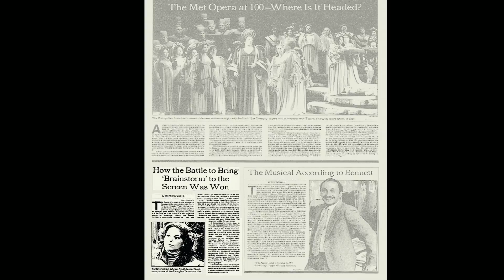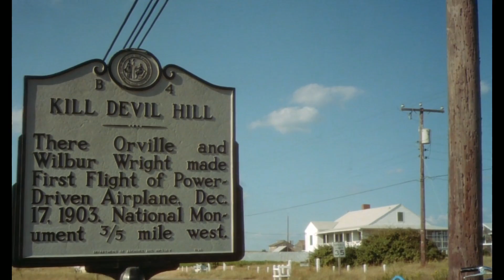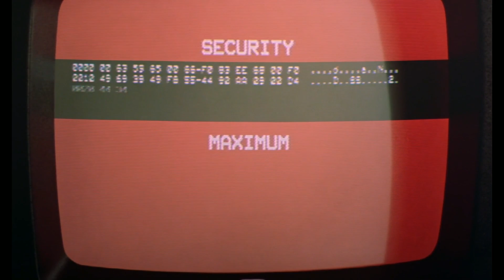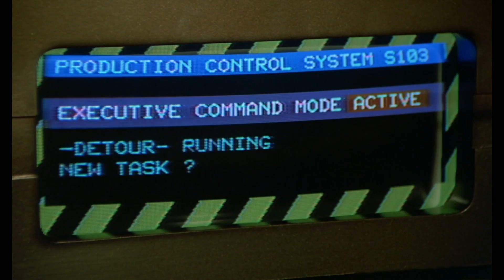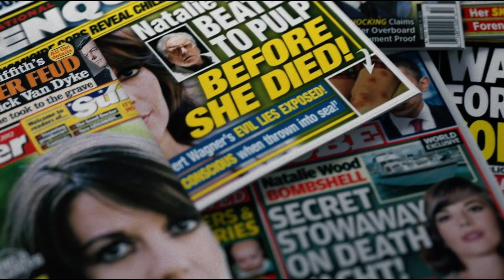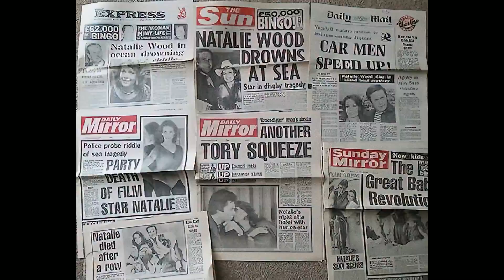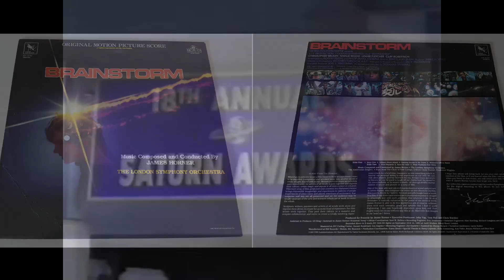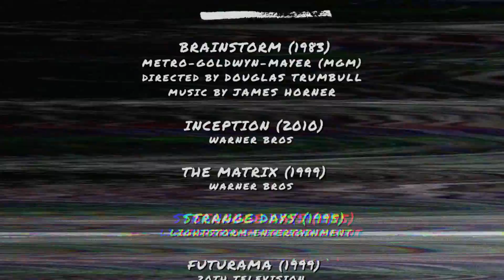Brainstorm (1983) Retroview | Wolfster Media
What happens to a movie when your leading lady mysteriously dies while filming? In this episode, we take a look at Brainstorm a 1983 Sci-fi thriller! We’ll give it a classic retroview, before taking a deep dive behind the camera into its troubled production and the controversy around Natalie Woods death.

Starring Christopher Walken, Natalie Wood, Louise Fletcher and Cliff Robertson
Written and directed by Douglas Trumbull
Distributed by Metro-Goldwyn-Mayer (MGM)

00:00 Intro
01:34 Retroview
19:53 Natalie Woods Death
24:07 The battle for Brainstorm
26:03 Making Brainstorm
27:37 Outro